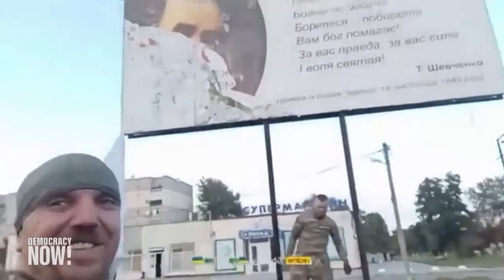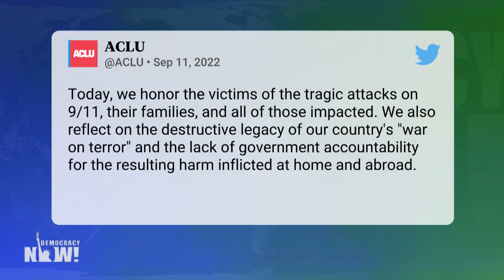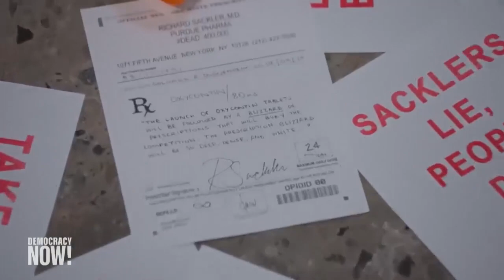Top U.S. & World Headlines — September 12, 2022